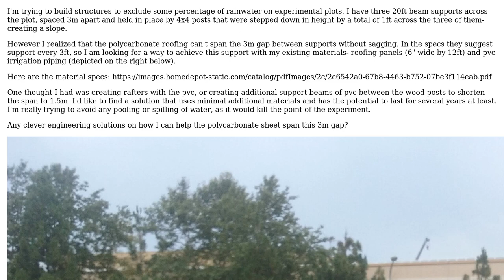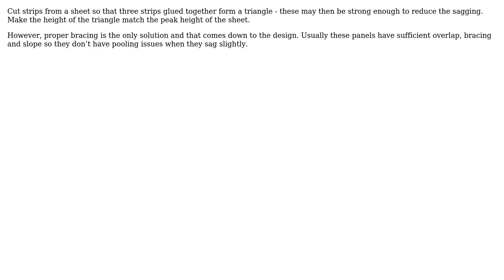How to get corrugated plastic roofing strips to span 3m for rainwater exclusion experiment...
Engineering: How to get corrugated plastic roofing strips to span 3m for rainwater exclusion experiment without building additional ground supports?

With thanks & praise to God, and with thanks to the many people who have made this project possible! | Content (except music & images) licensed under CC BY-SA | Music | Images & others | With thanks to user Solar Mike user Rhodie user Julie user Forward Ed and the Stack Exchange Network Trademarks are property of their respective owners. You are responsible for your own actions.